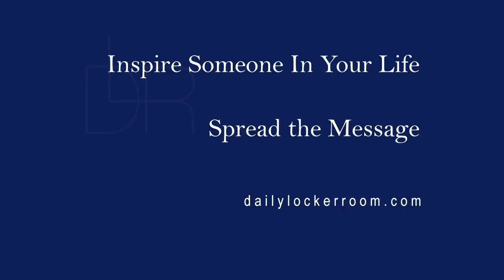Who's In Your Company? - Matt Diulus - DLR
If you want to soar with eagles... get to know a few. Umm, 'Matty D' tells it better. Watch the video!